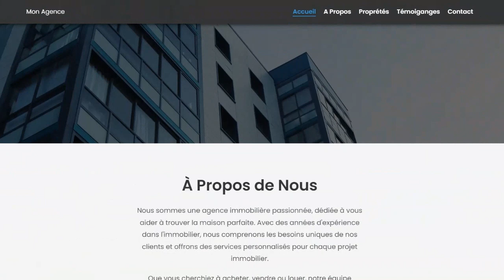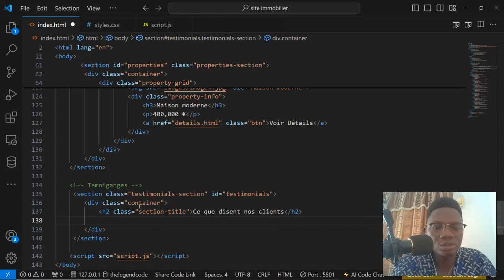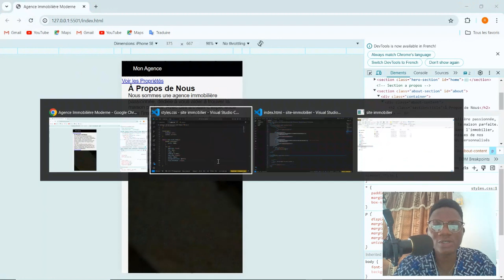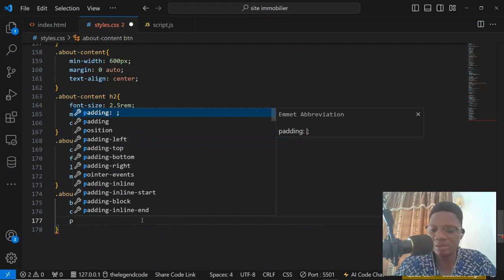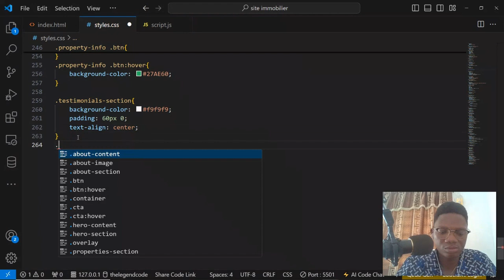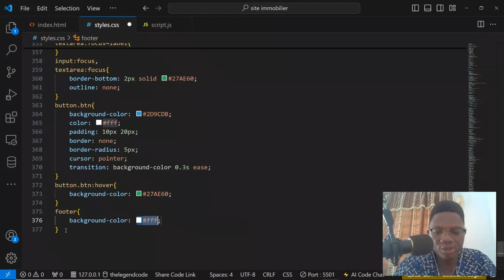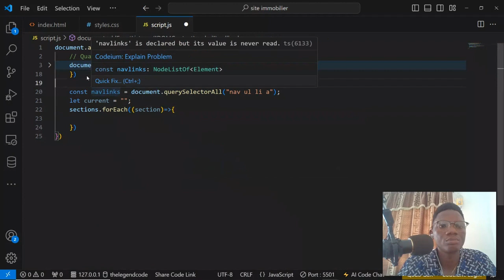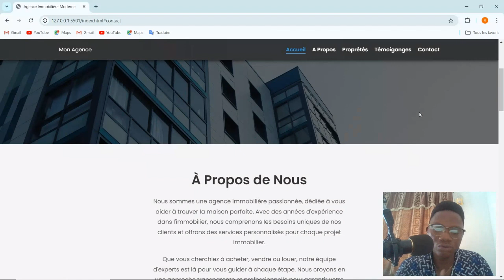Développez un Site Immobilier Responsive et très Animé de A à Z ! 💡 HTML, CSS, JS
Bienvenue dans ce tutoriel complet où je vous montre comment créer un site immobilier moderne et professionnel de A à Z ! 🏡

Dans cette vidéo, nous allons explorer chaque étape du développement d'un site immobilier responsive avec toutes les fonctionnalités essentielles. Que vous soyez un développeur débutant ou expérimenté, ce projet vous aidera à maîtriser les techniques suivantes :

Création d'une structure HTML propre et optimisée pour les moteurs de recherche (SEO)
Utilisation de CSS pour un design élégant, moderne et entièrement responsive
Ajout d'animations subtiles avec CSS et JavaScript pour une expérience utilisateur fluide
Intégration de fonctionnalités clés pour un site immobilier : liste de propriétés, formulaire de contact, page à propos, section témoignages, et plus encore !
👨‍💻 Technologies utilisées : HTML, CSS, JavaScript

📌 Ce que vous apprendrez :

Comment structurer un site immobilier complet
Techniques pour rendre un site responsive et mobile-friendly
Création d'animations et transitions élégantes
Gestion des sections comme les témoignages, les services, et le formulaire de contact
🎯 Objectif : À la fin de ce tutoriel, vous aurez un site immobilier professionnel, prêt à être personnalisé et utilisé pour des projets réels.

N'oubliez pas de me contacter en cas du besoin.